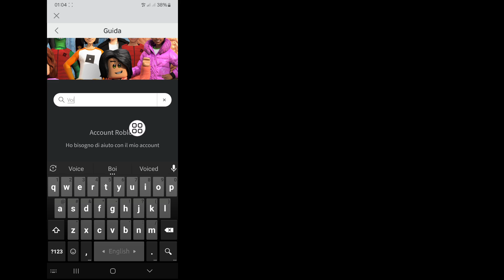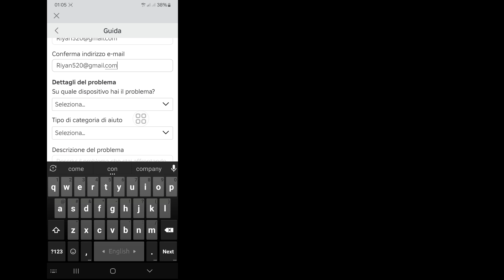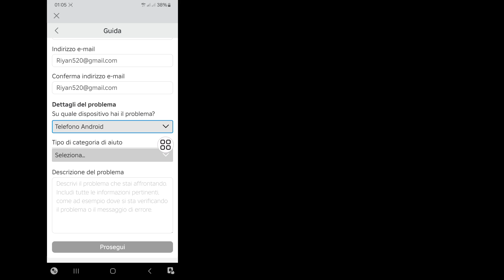Come ottenere la CHAT VOCALE ROBLOX (2024) | Come ottenere la chat vocale Roblox (SENZA ID)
Ti mostrerò come ottenere la chat vocale Roblox.  Guarda questo video e scopri come ottenere la chat vocale Roblox.
 Come ottenere la chat vocale Roblox.